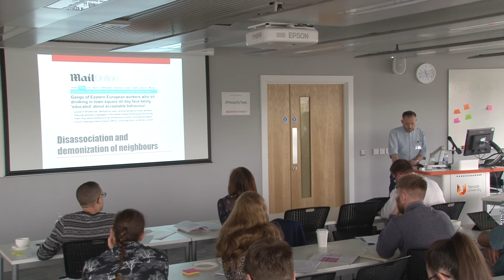‘Shitbrook’: The stigmatisation of a ‘precarious’ place and its inhabitants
James Pattison
The University of Nottingham
BSA Regional Postgraduate Day Event Teesside University 19 May 2016

Drawing on ethnographic research, this paper will suggest that the heightened stigmatisation of a deindustrialised pit village and its inhabitants, results in a lack of political authority and contributes to a lack of meaningful investment in the community.

The colliery that had once dominated the place where this research will be conducted, had provided the majority of male employment and indirectly supported the other small businesses in the village that provided for the mineworkers and their families. The early 1990s saw the colliery’s closure and a subsequent regeneration scheme brought a vast retail warehouse and headquarters as the village’s biggest employer.

Renowned both locally and nationally for its poor working conditions, the retailers employment practices have become emblematic of contemporary precarious work. The village is territorially stigmatised, exemplified by its local nickname, ‘Shitbrook’. Its inhabitants are stigmatised through representations of the white working-class residents as violent, workless ‘chavs’, and through the ethnic origin and migration status of Eastern European agency workers employed at the retailer.

Bourdieu (1984) and Fraser (2001) discuss the way this type of stigmatisation weakens the political authority of the delegitimised group, and can prevent resistance to unfavourable conditions.  Additionally, Wacquant (2008) claims that it can lead to disinvestment in the community, and disassociation and demonization of neighbours, contributing to their further marginalisation, stigmatisation and precarity.

This presentation interrogates the extent of the evidence to support these theories in this place, and will argue the unity of the established and migrant populations would be key to resisting these conditions.